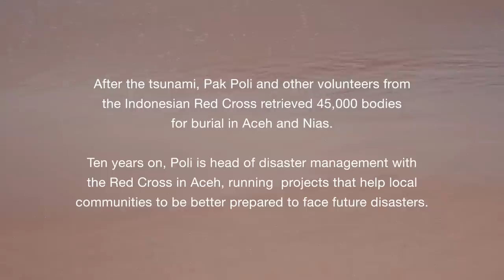Tsunami Stories: Pak Poli - Indonesia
The 2004 Indian Ocean Tsunami claimed the lives of 166,000 people.  Pak Poli and other volunteers from the Indonesian Red Cross retrieved 45,000 bodies for burial in Aceh and Nias.  Ten years on, Poli is head of disaster management with the Red Cross in Aceh, running projects that help local communities to be better prepared to face future disasters.